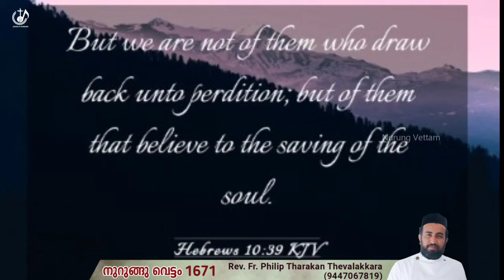ജീവിത വഴിയിൽ ഞാൻ തളരുകില്ല...നുറുങ്ങു വെട്ടം 1671 | Fr.Philip Tharakan Thevalakkara